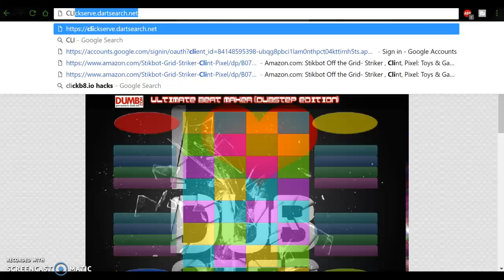EAZY EARRAPE MAKER!!!!! SUPER EAZY!